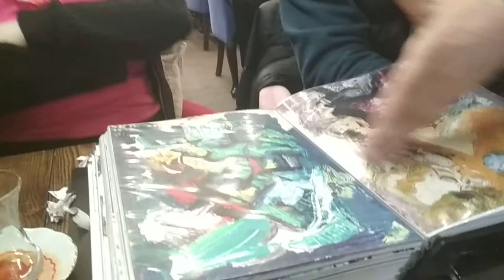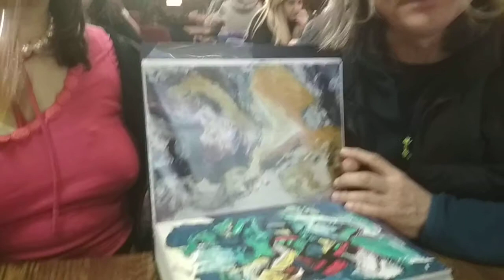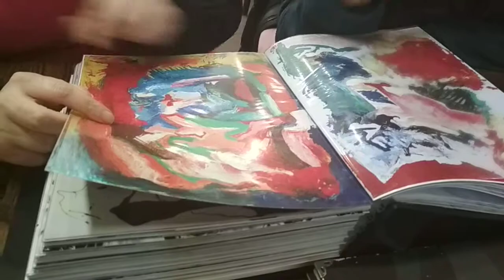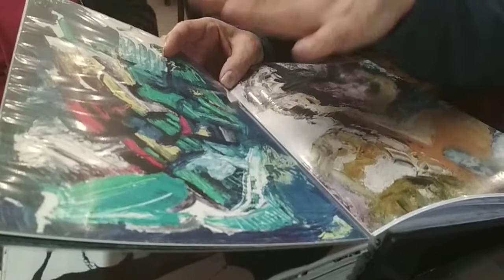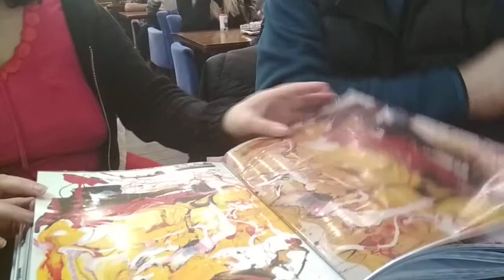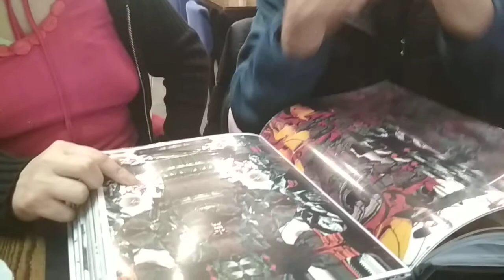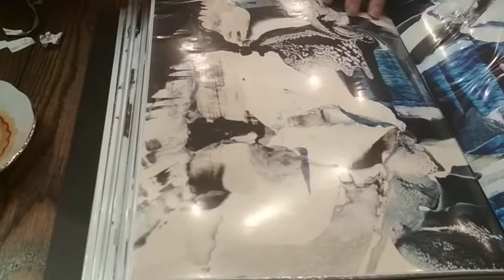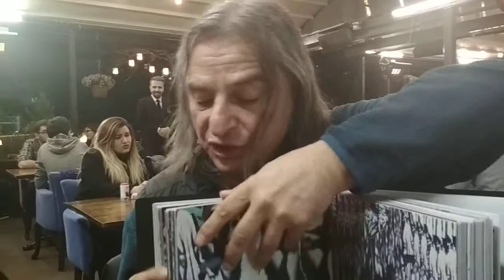RESSAM, MÜZİSYEN, KİMYA ÖĞRETMENİ, KİMYA MÜHENDİSİ, YAZAR MURAT OKTAY DANIŞ İLE RÖPORTAJ 2